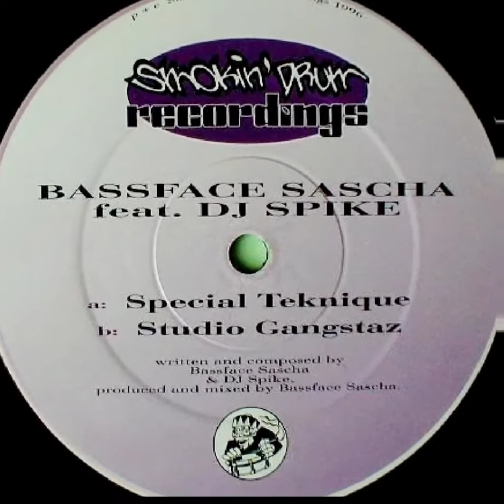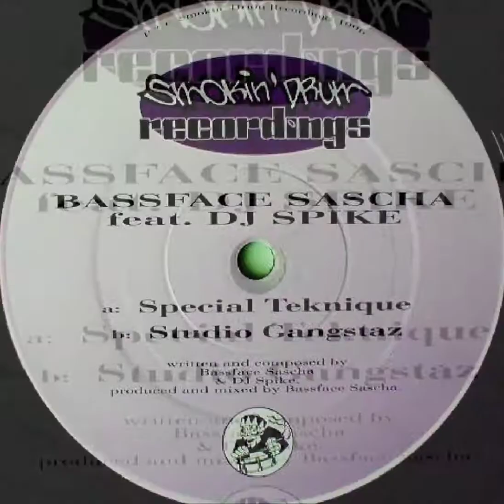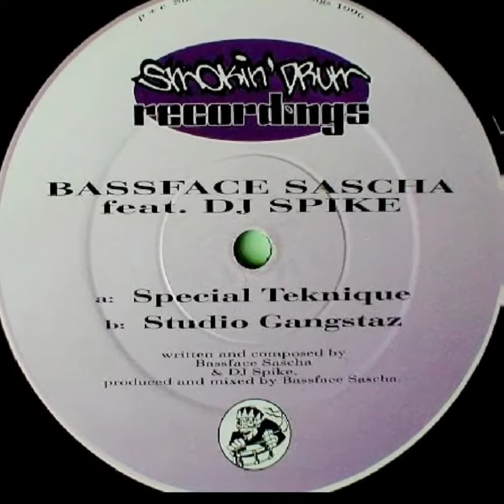Bassface Sascha feat Dj Spike-Special Teknique (1996)🇩🇪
Bassface Sascha feat Dj Spike
Special Teknique
Smokin' Drum Recordings
1996